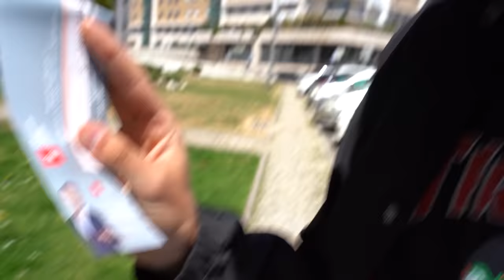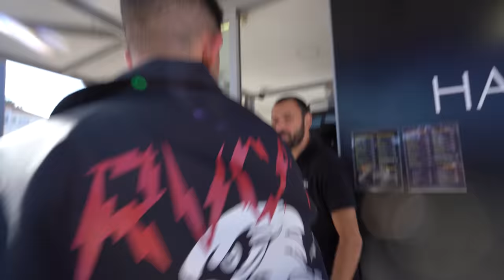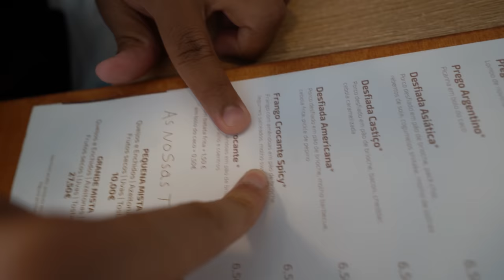PROVEI o melhor SNACK! | RUIVO